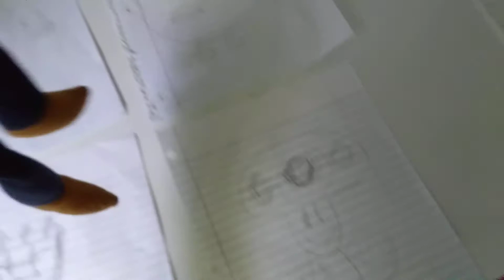W#1 Series: Meta Knight's Mansion (Season 1, Part 4)